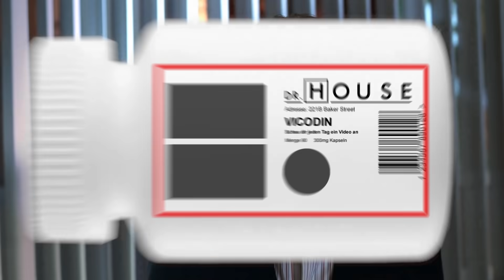Wie sehr leidet House unter seinem Bein? | Dr. House DE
Die junge Morgan glaubt, dass sie bald sterben wird, weil sich eine Katze, der ein mystischer Ruf voraus eilt, neben sie aufs Bett gelegt hat. Immer, wenn diese sich zu einem Menschen legt, stirbt er kurz darauf. Bei House kann Morgan mit so einem ‚Mumpitz‘ natürlich nicht landen. Über seine Ansichten gerät er mit Taub in einen furchtbaren Streit, in dessen Folge er plötzlich auch sein gesamtes Team gegen sich hat und Taub kündigen will. House zeigt sich unbeeindruckt und will partout nicht an die ‚Gabe‘ der Katze glaube. Aber wie sehr leidet House unter seinem Bein? (Staffel 5, Episode 18)